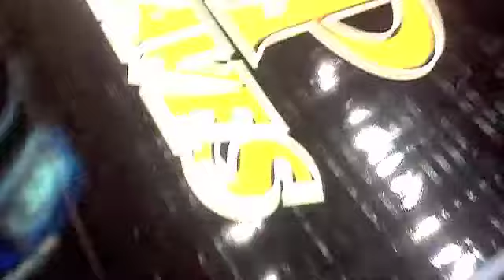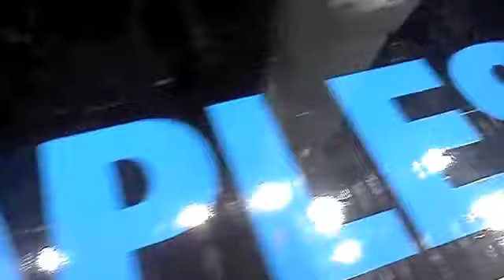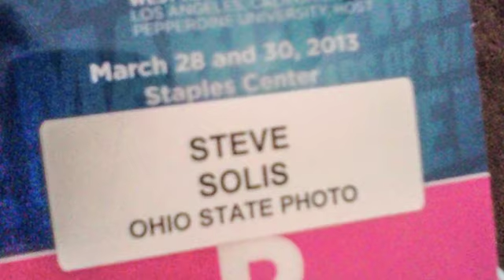Behind the Scenes - Photographing an NCAA Tournament Game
Here's a quick video I put together of the 2013 NCAA Tournament held in Los Angeles, CA, USA at Staples Center. Just a little behind the scenes of what goes on when preparing to shoot one of the best sports spectacles!